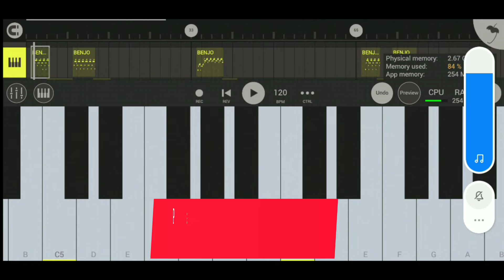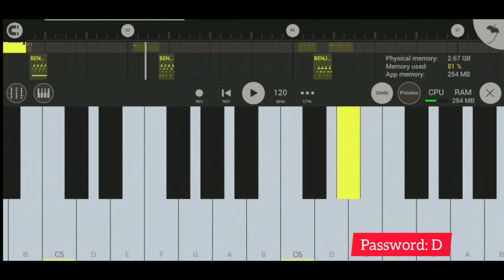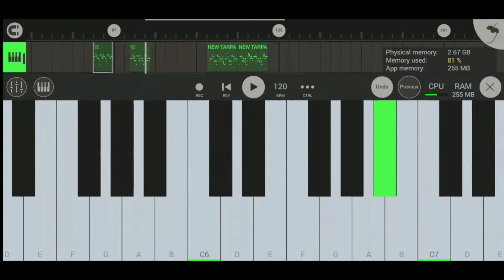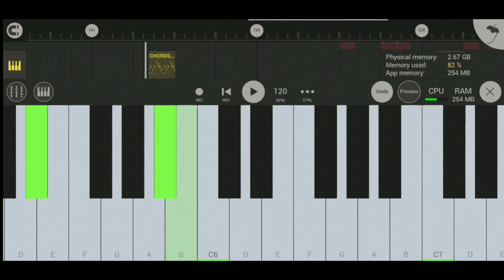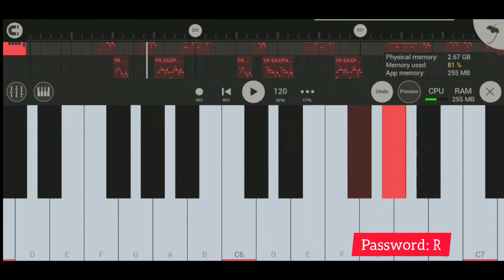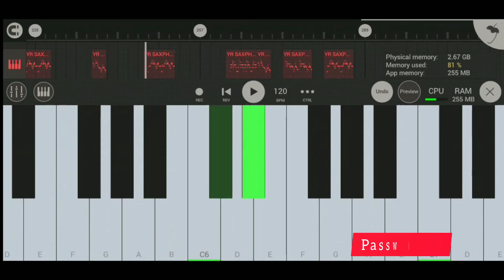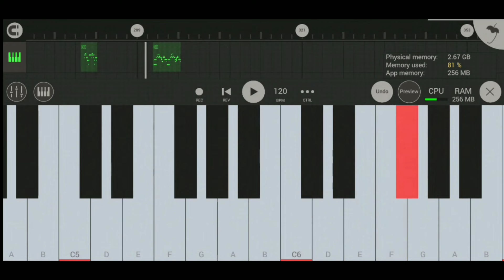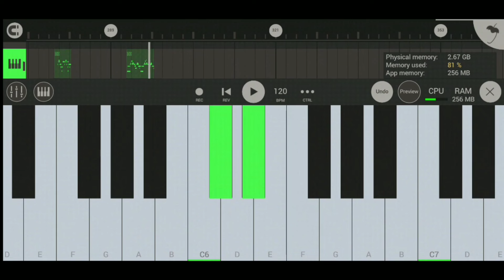FREE TONES DOWNLOAD|| 🌿 FL STUDIO MOBILE 🌿 TARPA TONES 🌿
tones download link👇🏼👇🏼👇🏼👇🏼👇🏼

fl studio mobile tarpa

fl studio mobile marathi project

new tarpa tutorial

how to download fl studio mobile

roland xps 10 tone fl studio mobile

fl studio mobile melody tutorial

fl studio mobile piano

fl studio piano tone download

fl studio mobile best version

banjo fl studio mobile

fl studio mobile me song remix kaise kare marathi

tarpa loops pack

fl studio mobile tones

fl studio mobile tone kaise add kare

fl studio mobile tone download

fl studio mobile tone

fl studio mobile indian tones

fl studio mobile indian tones download